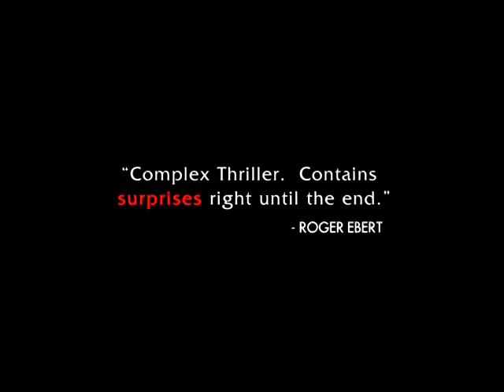HATE CRIME trailer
Theatrical trailer for the hit independent film HATE CRIME, now out on DVD. HATE CRIME stars Seth Peterson, Bruce Davison, Chad Donella, Lin Shaye, Cindy Pickett, Susan Blakely, and Giancarlo Esposito.